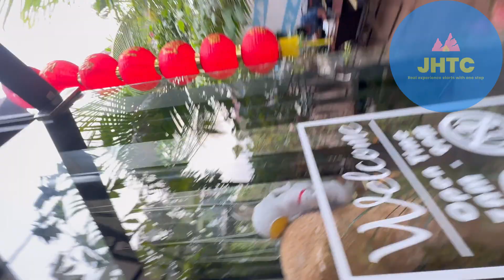Land-mine Detecting Rats in Siem Reap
Learn alongside me about Cambodia's Hero Rats and the world leading work they contribute to
 de-mining one of the most heavily landmined countries in the world. Together we visit the, 'APOPO' visitor centre in Siem Reap where they introduce and demonstrate hero rats to help tourists and locals alike understand the challenges posed by landmines in this resilient and inspiring country.

Chapters:
00:00 Introduction
00:54 Why Is APOPO So Needed?
01:55 What 4 Problems Do HERORATS Assist With?
04:00 How Are The Rats Trained?
04:35 (Trigger Warning {Graphic Violence Detail}) Most Common Landmines
07:50 Bombs And The Danger For Children
08:55 Education About Landmines in Rural Communities
09:30 Anti Tank Mines
11:46 Meeting Ezron The Hero Rat
12:41 Demonstrating The Work Of The Hero Rats (Glen Is A Good Boy)
16:13 How You Can Help And Thanks To APOPO